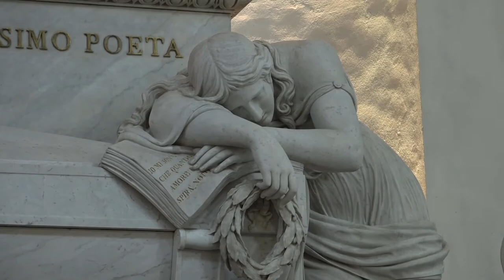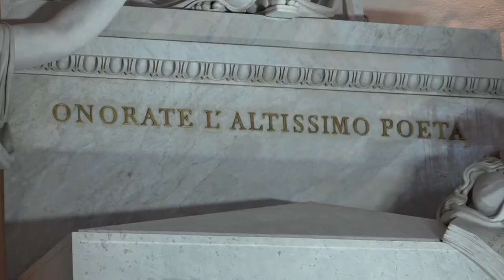Dantedì, la voce di Monica Guerritore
Il restauro del cenotafio dantesco posto all'interno della Basilica di Santa Croce a Firenze ha simbolicamente accompagnato tutte le celebrazioni del Dantedì. L'opera dello scultore Stefano Ricci, voluta e commissionata dal granduca Ferdinando III di Toscana, fu realizzata con i fondi di una sottoscrizione pubblica e venne inaugurata il 24 marzo 1830. Il sepolcro vuoto, sovrastato dalla rappresentazione di Dante e affiancato da due figure femminili, a sinistra l'Italia ed a destra la raffigurazione della Poesia, resta la testimonianza del desiderio di riconciliazione della città di Firenze, che lo costrinse all'esilio, con il suo Sommo poeta.